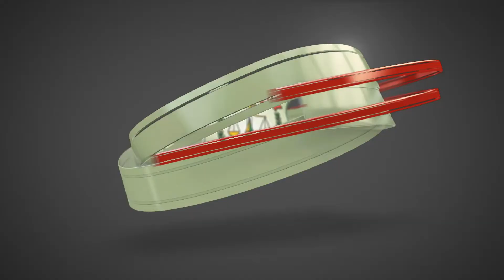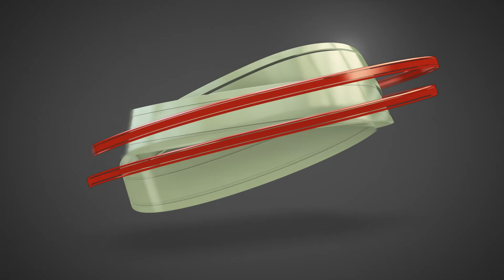TV SINPOL/DF- Sinpol Informa - Bastidores da TV Sinpol ao vivo - 10-11-2014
O presidente do Sinpol-DF, Rodrigo Gaúcho,  esteve ao vivo respondendo as perguntas da categoria, e nós acompanhamos os bastidores da TV Sinpol ao vivo. Confira!!